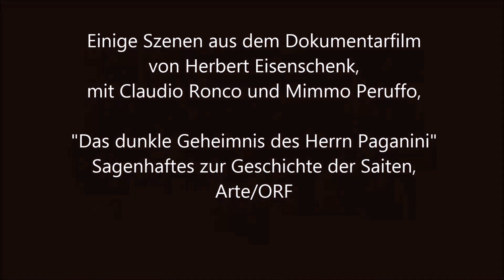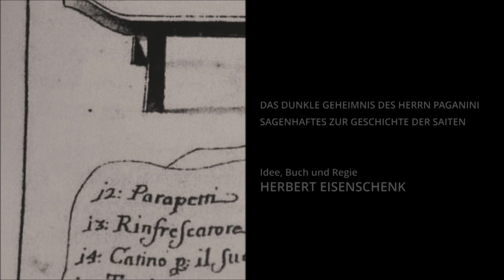"Corde divine", excerpts from a film by H. Eisenschenk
Fiftheen minuts from the one hour docu-film by Herber Eisenschenk on the historical gut strings for Arté; with Claudio Ronco, Emanuela Vozza and Mimmo Peruffo